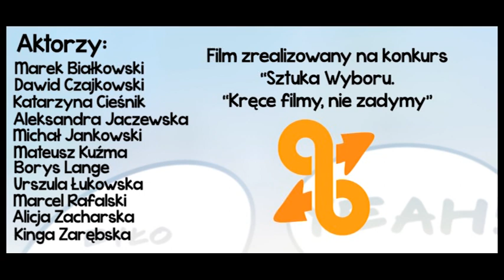sztukawyboru.pl: "Fatum" - film konkursowy - wyróżnienie za efekty specjalne edycja 2013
Zespół Szkół Zawodowych w Brodnicy "Fatum"

Sztuka Wyboru edycja: 2013
Hasło edycji: Kręcę filmy, nie zadymy
Organizatorzy: Komenda Wojewódzka Policji w Bydgoszczy, Urząd Marszałkowski Województwa Kujawsko-Pomorskiego